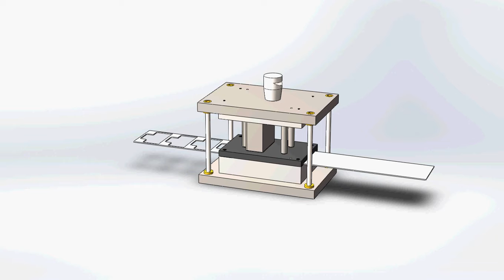Delme Kesme Kalıbı Animasyonu